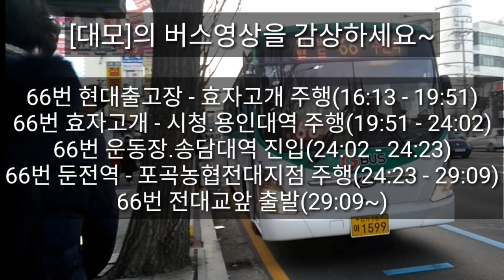[용인버스] 경남여객 66번 (에버랜드 - 수원역)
촬영 구간: 법원사거리 - 전대교앞
(시청.용인대역 - 용인시장, 고진역입구 - 둔전역 구간 제외)